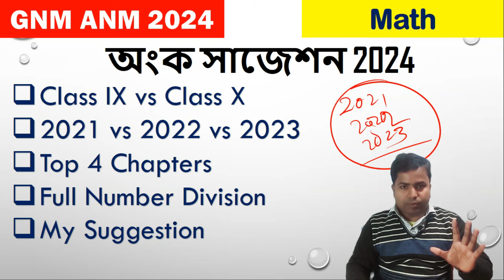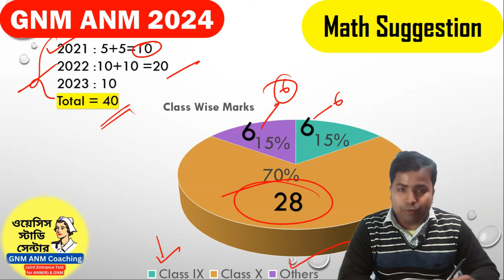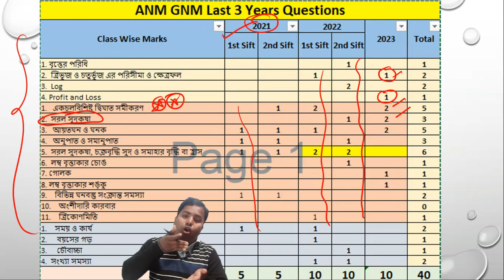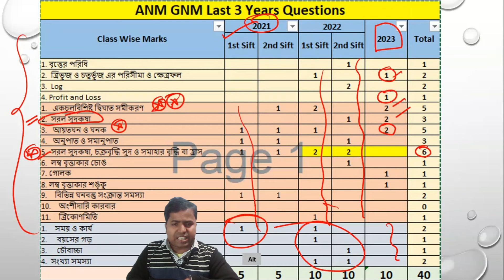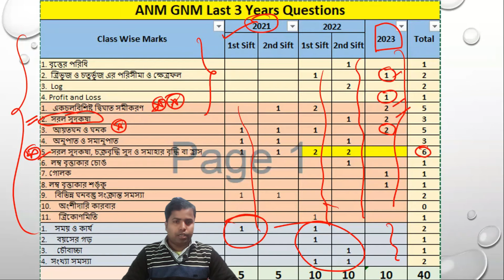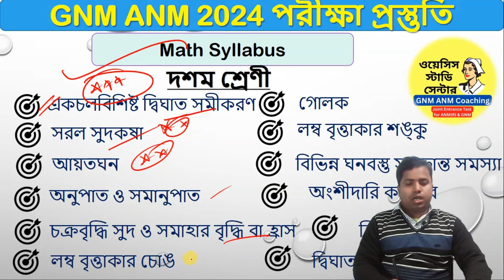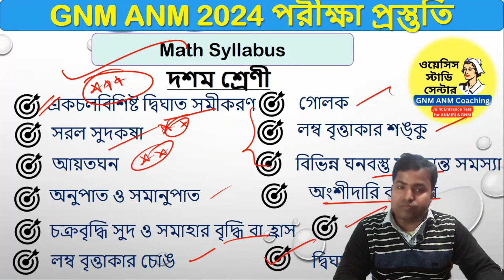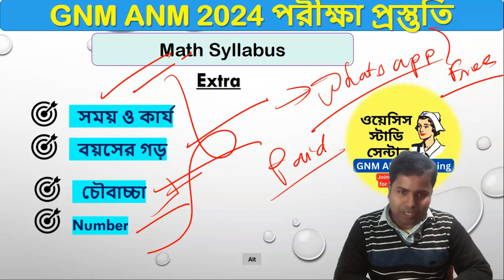🔥 অংক সাজেশন 🔥 ANM GNM 2024 Math Suggestion | Math Syllabus for ANM GNM 2024 Exam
Free Mock Test 👩‍⚕️ JOIN OUR WHATSAPP GROUP 👩‍⚕️
👩‍⚕️ FOR PAID BATCH 👩‍⚕️
👩‍⚕️ Free Mock Test and Quiz 👩‍⚕️
VIDEO TOPIC :
প্রকাশিত হলো ANM GNM 2024  আবেদন করার সময়সীমা  | এই ভিডিও থেকে তুমি জানতে পারবে তুমি কবে থেকে এপ্লাই করতে পারবে ? ভুল হলে কত তারিখে তুমি সংশোধন করতে পারবে? এডমিট কার্ড কবে দেবে?
gnm math suggestion,
anm math suggestion,
gnm 2024 math suggestion,
anm 2024 math suggestion,
anm gnm 2024 math suggestion,
gnm 2024 math syllabus,
anm 2024 math syllabus,
anm gnm 2024 math syllabus,
anm 2024 math class,
gnm 2024 math class,
anm 2024 mathematics syllabus,
gnm 2024 mathematics syllabus,